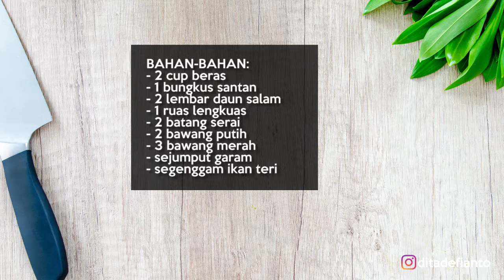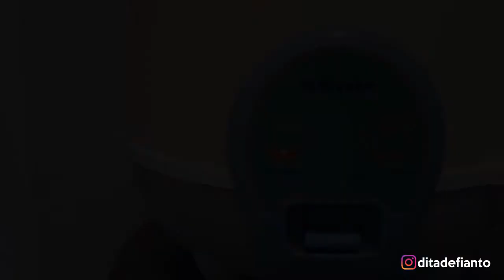ANTI RIBET! CARA MEMBUAT NASI LIWET PAKAI MAGICOM 🔥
Cara membuat nasi liwet pakai magic com, yang pastinya mudah, praktis dan anti ribet.